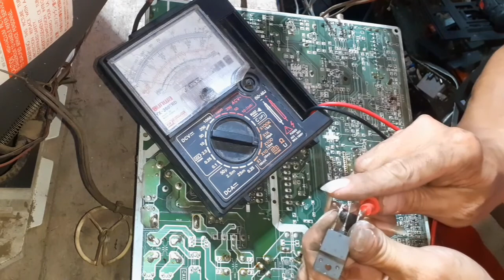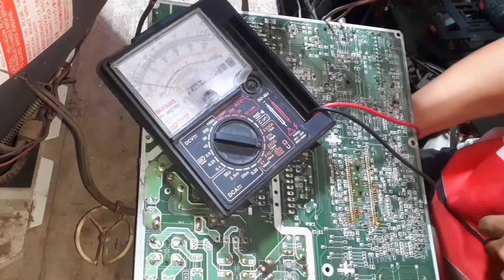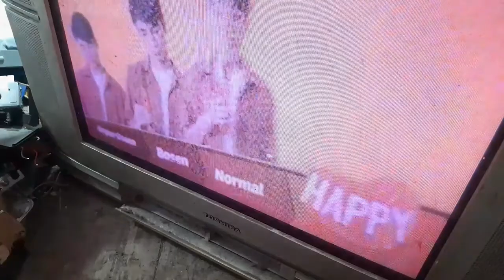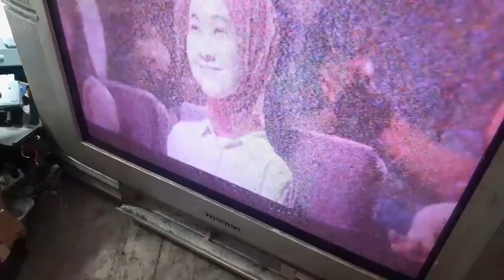TV TOSHIBA SLIM TIDAK BISA START || servistv toshiba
vidio ini berisikan cerita pengalaman dan cara saya untuk memperbaiki tv toshiba yang tidak bisa start tapi lampu indikator menyala , yang ternyataa kerusakanya cukup mudah bagi pemula pun bisa , untuk lebih jelasnya tonyon vidionya sampai habis ya sobat semuanya biar semakin paham dalam belajar servis tv dan peralatan elektronik lainya